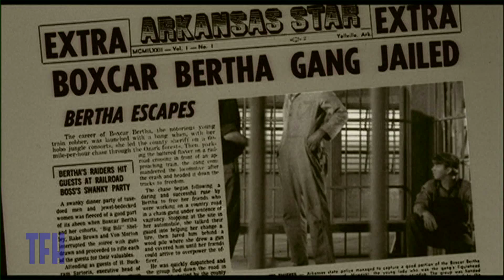Chris Wilkinson on BOXCAR BERTHA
Martin Scorsese's first Hollywood movie, for Roger Corman and AIP, was maligned by curmudgeons like the star of Devil's Angels, but it already shows some of the dynamic style he would bring to his next breakthrough picture, Mean Streets. The blood-soaked climax is vintage Scorsese.